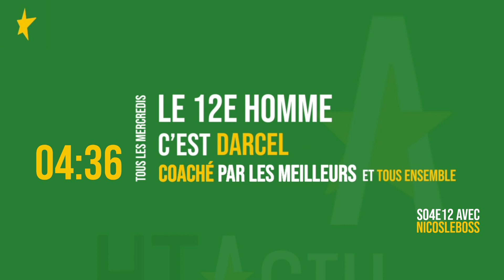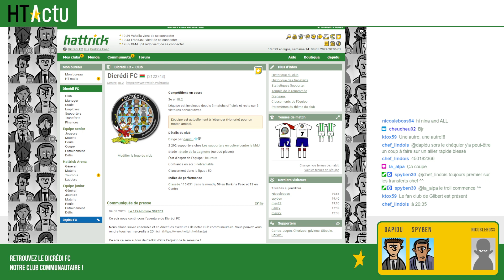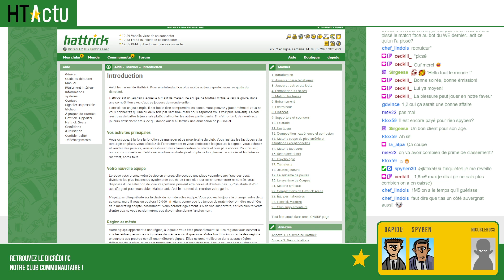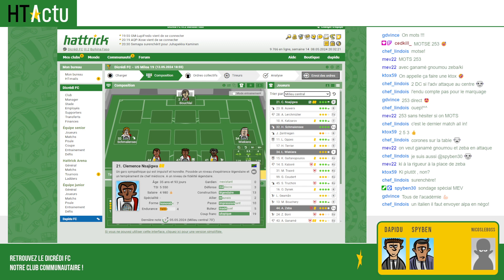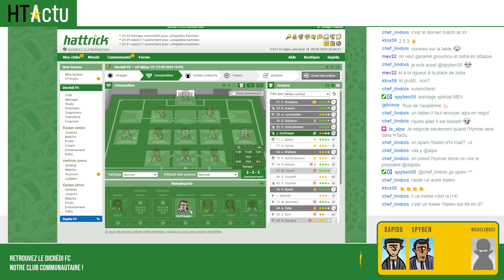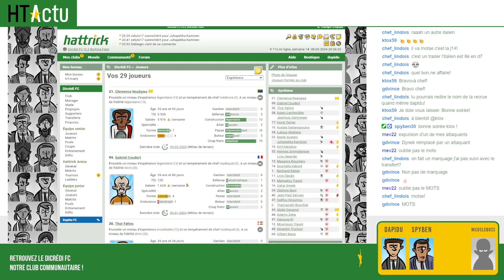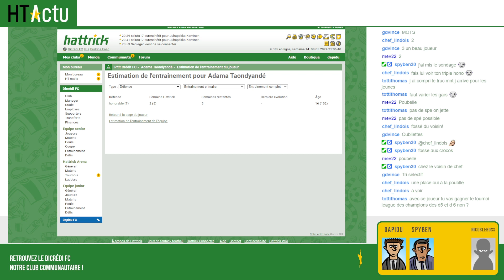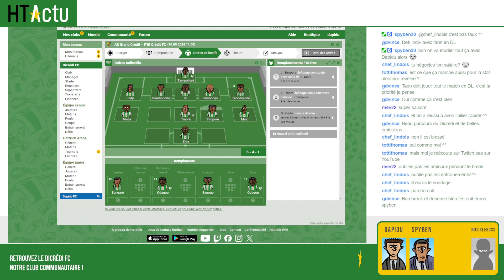Le 12e Homme - Let's play Hattrick - S04E12 / Fin de saison avec notre adjoint : Nicosleboss !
Retrouvez le douzième épisode de la saison 4 de notre concept communautaire 'Le 12e Homme'. Chaque semaine, les mercredis à 20h en direct sur Twitch, je serais accompagné par un manager expérimenté différent avec qui on parlera du jeu Hattrick autour du nouveau club communautaire, le 'Dicrédi FC'.

Si vous êtes présent en direct avec nous, vous aurez également l'occasion de faire des choix pour le Dicrédi FC. Nous verrons bien jusqu'où on ira avec ce club fil rouge.

Dans ce 12ème épisode de la saison 4, nous faisons une émission pour la fin de saison en compagnie de notre adjoint Nicosleboss !